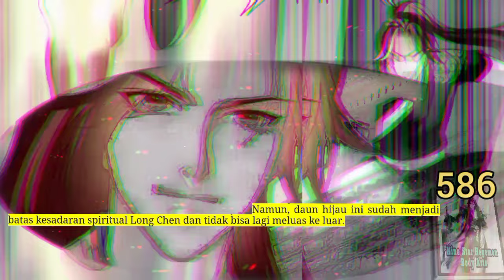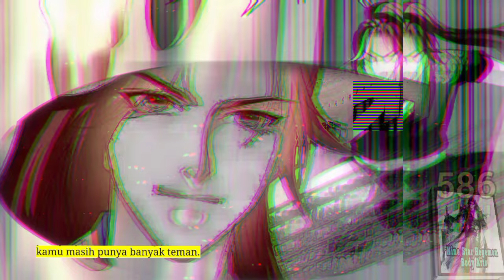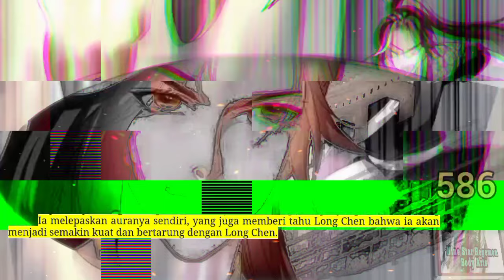Seni Tubuh Hegemon BS season 586